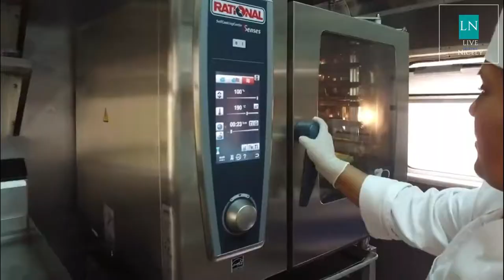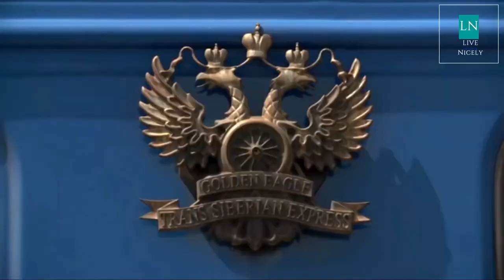Top 10 World Best Train Travel - Most Amazing Train Journeys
Top 10 Best Luxury Train Travel - Most Amazing Train Journeys
Get ready to discover the most amazing train journeys in the world! In this video, we'll take you through the top 10 best luxury train travels, from the famous Orient Express to the stunning Rocky Mountaineer.

Train travel is not only a convenient and efficient way to get around, but it's also an authentic way to experience a new destination. These luxury train journeys offer breathtaking scenery, delicious dining options, and comfortable accommodations. Don't miss out on the best travel experiences, add these train journeys to your bucket list today!

📌 Timestamps:
0:00 Intro
0:25 Denali star, Alaska, USA
1:00 Tranzalpine Train, New zealand
1:30 Rovos Rail, South africa
2:01 Belmond Hiram Bingham Train, Peru
2:48 Glacier Express, Switzerland
3:18 the Ghan Train, Australia
3:52 Rocky Mountaineer Train, Canada
4:31 Qinghai-tibet Railway, China
5:14 Venice Simplon Orient Express, Europe
5:41 Golden Eagle Trans-Siberian Express, Russia